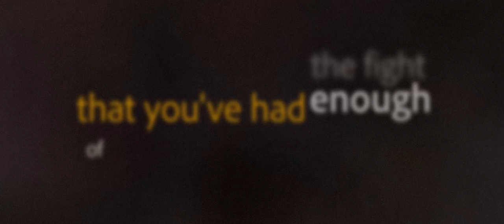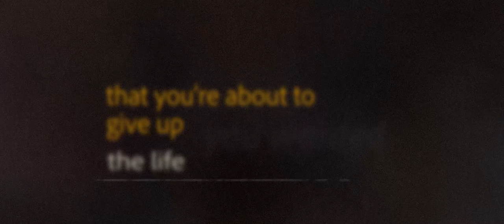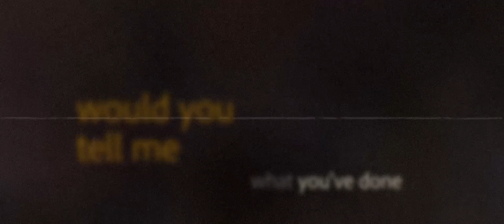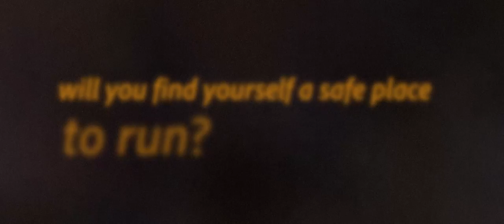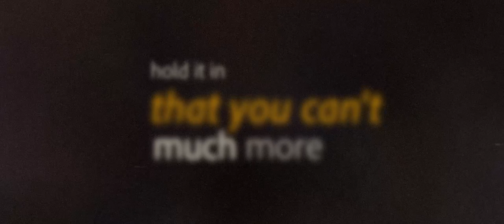Alir, Say Now (Official Lyric Video)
Official Lyric Video of 'Say Now', Alir' 1st stand alone single this year.

Say Now;
Written by Sayed Purawinata (Music & Lyric), Fathur (Music) & Riyandi N.A (Music)

Recorded and Produced by Mufti Widi
Artwork by Mufti Widi